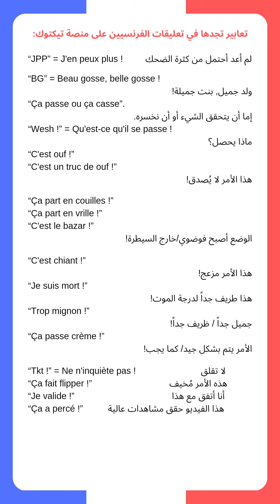عبر عن نفسك على تيتكوك باستخدام هذه التعابير كما لو أنك فرنسي!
هذه التعابير والاختصارات يكتبها الفرنسيين في تعليقاتهم على منصة تيكتوك.. تعلمها بسرعة!